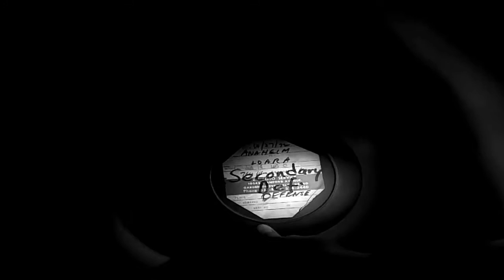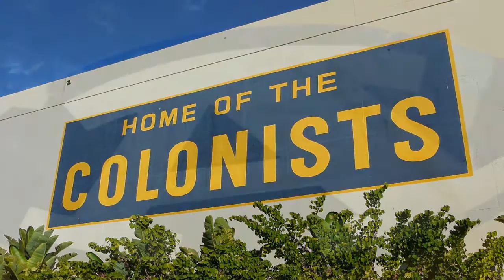1972 Anaheim vs Loara SECONDARY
ANAHEIM HIGH SCHOOL FOOTBALL FILMS 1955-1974. For best viewing, select 720P. You can SAVE these films to your local drive. Feel free to post or embed them anywhere you like. Thanks! ANAHEIM COLONISTS. Enjoy! - Lopker